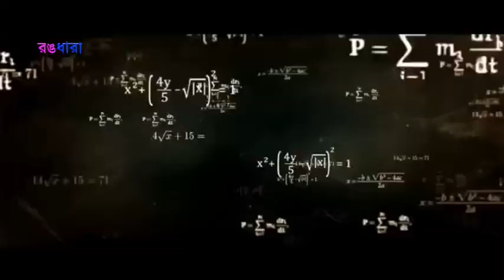হৃত্বিক রোশানের সেরা ৫টি মুভি - যেগুলো সর্বাধিক আয় করেছে | Hrithik Top Five Highest Grossing Movie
বলিউডের সুপারস্টার হৃত্বিক রোশন’কে চিনে না, এমন কেউ  আমার চ্যানেলে আছে বলে মনে হয়না। তো বুঝতেই পারছেন, আজকে আপনাদের জন্য হৃত্বিক রোশনের সেরা ৫টি মুভি নিয়ে হাজির হলাম। এ পোস্টে বলিউডের সফল সুপারস্টার হৃত্বিক রোশনের সর্বাধিক আয় করা ৫টি মুভি তুলে ধরা হবে, যেগুলো তার ক্যারিয়ারে সর্বাধিক ব্যবসা এনে দিয়েছে। পোস্টটির শুরুতেই আপনার কাছে একটি অনুরোধ, দয়া করে পুরো ভিডিও দেখুন।

রঙধারা’ সম্পর্কে:
‘রঙধারা’ চ্যানেলে বিশ্ব সিনেমার সব খবর প্রকাশিত হয়। যার মধ্যে উল্লেখ্য জিৎ, দেব, শাকিব খান ইত্যাদি তারকাদের খবর ।